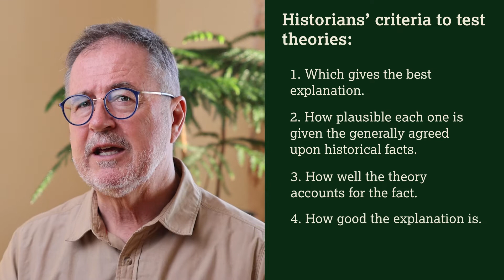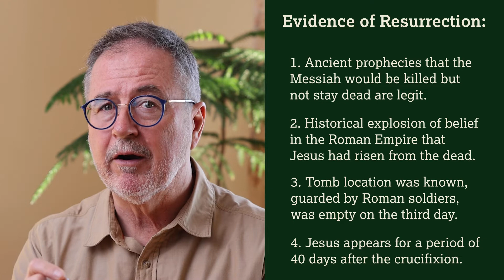Resurrection: How credible are the eyewitness accounts of Jesus?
In the academic world, the full range of scholars in the field generally grant that shortly after the crucifixion of Jesus, many people had experiences that led them to believe they had seen the risen Christ. Several theories have been advanced in an attempt to explain this, but when historiographical criteria are applied to each of them, only one satisfies all five criteria.

What do the scholars say about post-crucifixion appearances of Jesus? What are the historical facts scholars can agree on? In this video I talk about the historical facts on which scholars have a consensus and what these facts mean for us today.

0:00​ Opening question and intro
1:31 Gary Habermas
2:17 Consensus on historical facts
3:30 Experiences of 500 witnesses
4:46 How scholars explain this
5:37 A historiographical approach
6:39 Was it a miracle?
7:45 Implications of this evidence
9:47 What we can conclude

My name is Kirk Durston and I’m a philosopher, scientist, husband, and a legit Christian. On my channel, I explore assumptions and questions pertaining to God, questions about philosophy, questions about science and questions about the meaning of life, which I think about a lot. I hope you’ll join me on that Quest or perhaps you’re already on your quest about these matters and we can explore together.